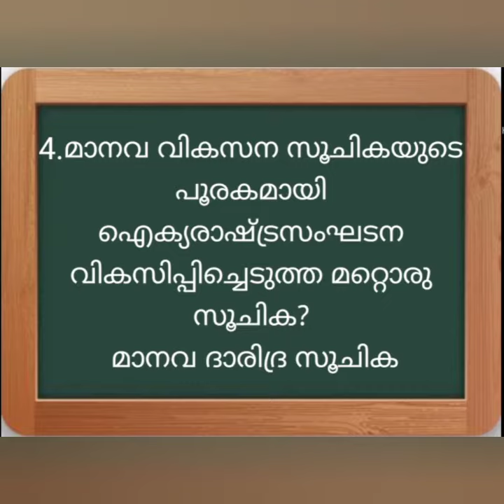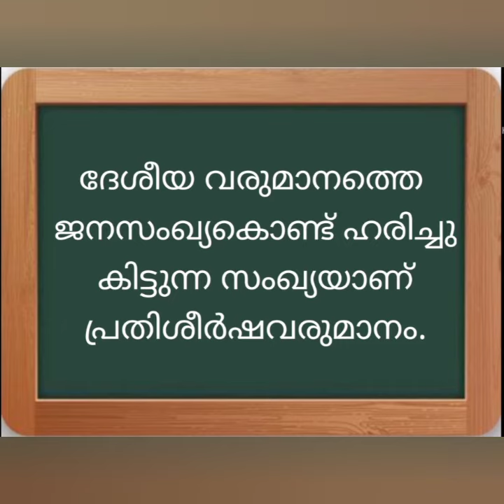Std : 9 / സാമ്പത്തിക വളർച്ചയും സാമ്പത്തിക വികസനവും